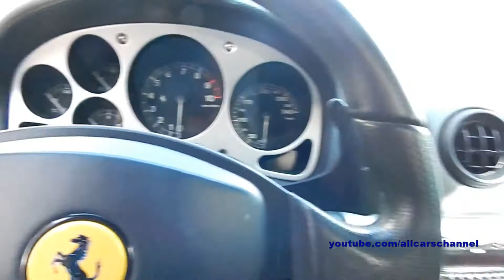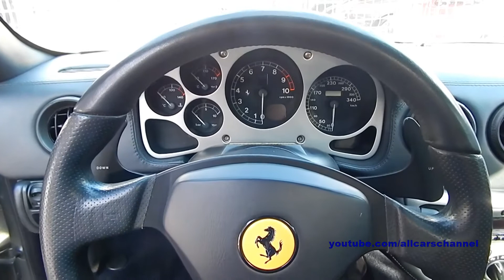Ferrari 360 Spider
Ferrari 360 Spider. Start up, revs and races in Odessa City, Ukraine at the Odessa Supercars Run 2015.